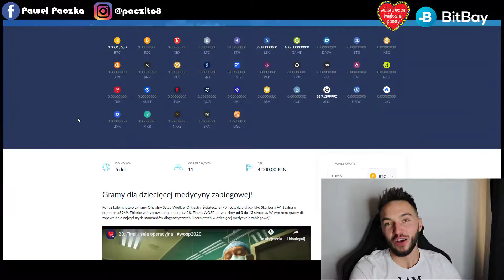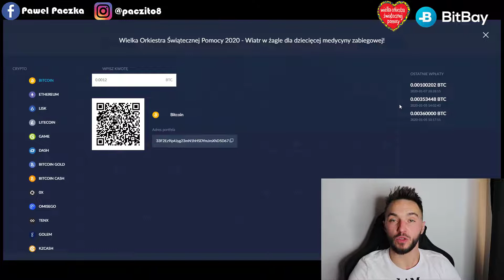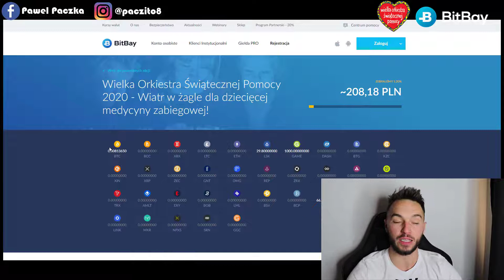28 Finał Wielka Orkiestra Świątecznej Pomocy z BitBay i kryptowalutami WOŚP i Bitcoin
🔥Dołącz do zbiórki kryptowalut na rzecz 28. Finału

🔥 Załóż darmowe konto na polskiej giełdzie kryptowalut BitBay, aby kupić swoje pierwsze kryptowaluty

✅Czym są kryptowaluty i blockchain?